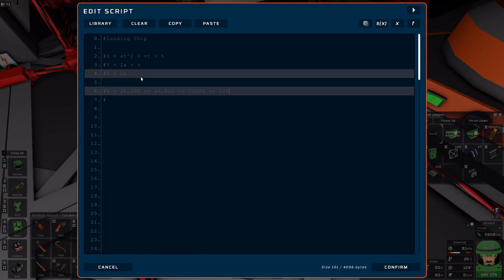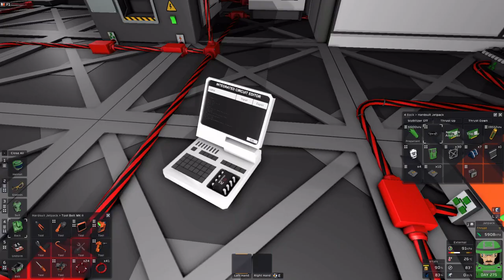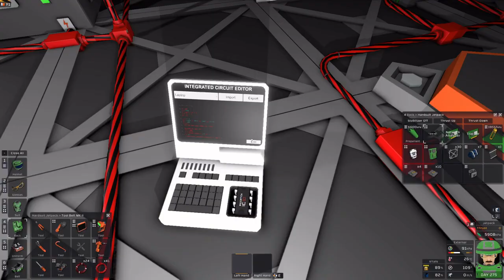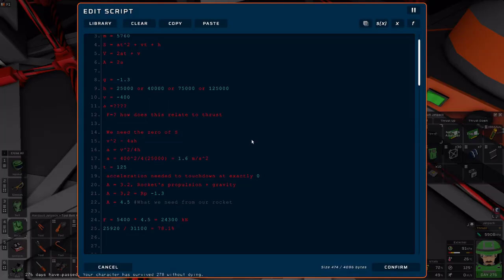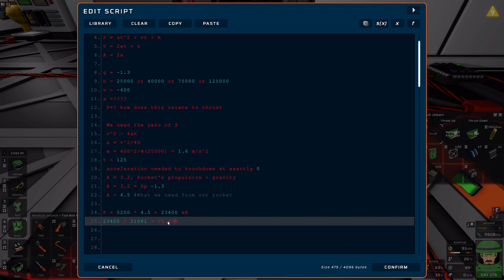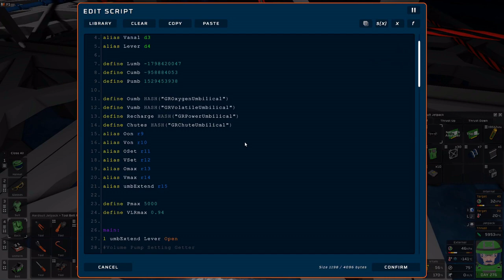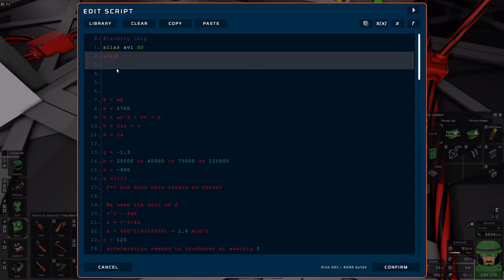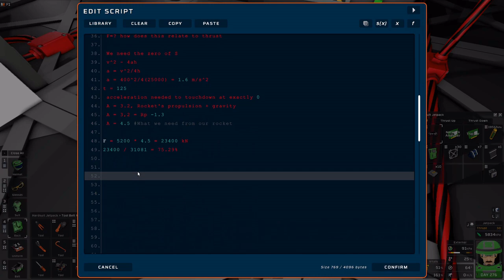Stationeers: Let's Make Money in Europa Pt73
Okay... let me don my teaching hat and maybe bore some of you. I decided to go ahead and start working on the whole rocket automation stuff, which I somewhat describe would be separated into 3 chips: Destination/main brain, Landing, and Action (mining/survey, etc.) chip. First to be worked on is the Landing part and I go into the whole theory behind what I intend to work on and do math featuring quadratic functions, discriminant, and probably a lot of math.

I foresee that this will take a long time so I will let this part be more me maneuvering rockets and doing the math for making a landing script and will have the next part be the actual coding and maybe a trial... depending on how far I get in the debugging.

Chapters:
0:00 Intro
1:04 First got to recall all my rockets
3:30 Automating rockets
8:00 some information I know
16:00 More Gold
19:45 Quadratic Math for landing
33:30 Bringing the NOS rocket close
42:15 Math calculation before telling to land
43:43 Time to land
46:00 landed!
49:00 Beginning to program the chip
51:55 Wrapping up
1:00:10 Outtro